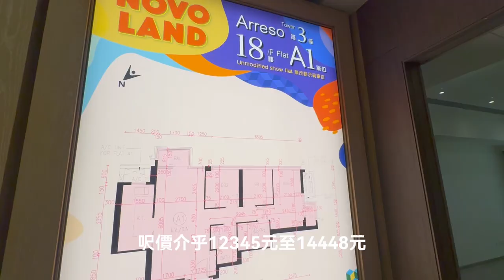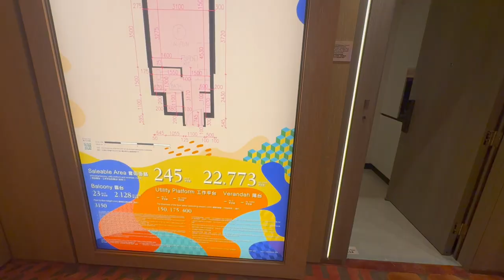新地逆市出奇招 Novo Land跌市竟然有錢收？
NOVO LAND
新鴻基發展
14座住宅大樓
共4600伙單位